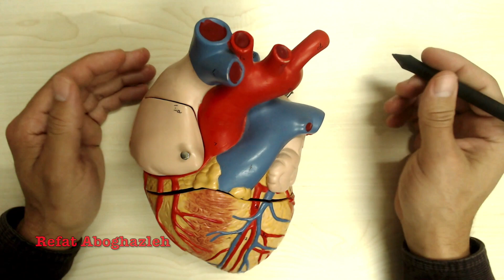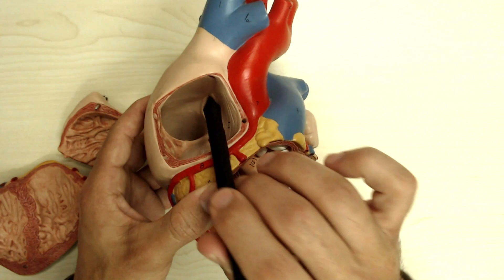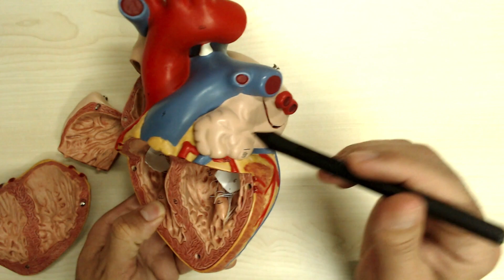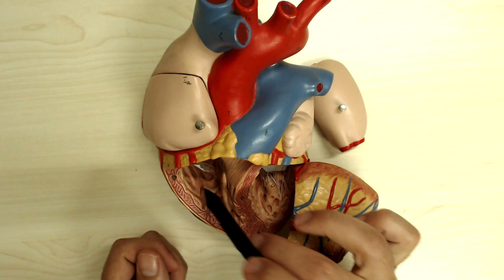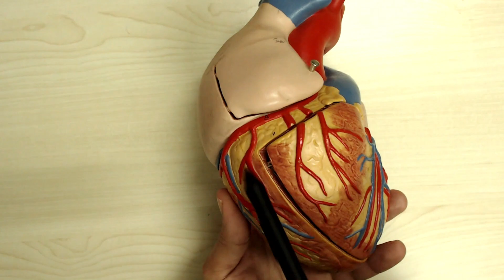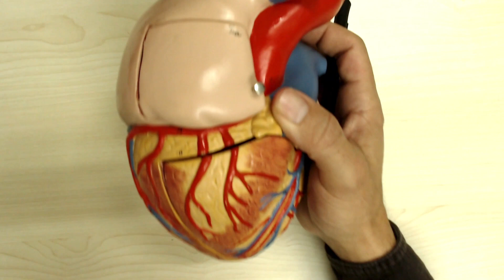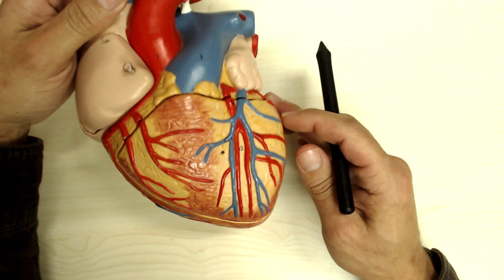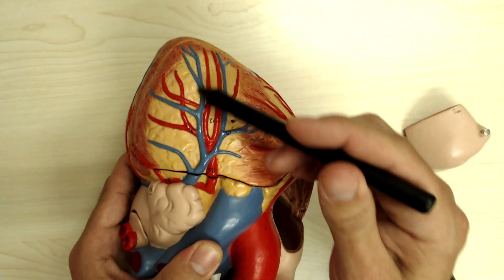The Internal and External Features of the Heart (Anatomy Lab)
This tutorial video explains the internal and external features of the heart.
Use this video as a revision for the anatomy lab.

Prepared and presented by: Dr. Refat AboGhazleh.
Figures:
- Clinical Oriented Anatomy, Keith L. Moore. Sixth Edition.
- Atlas of Human Anatomy, Frank H. Netter, Sixth Edition.
- Gray’s Anatomy For Students, Fourth Edition.